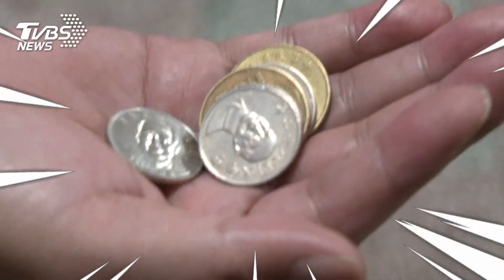台中第五市場 7月份每周三 靠「這優惠」吸客｜TVBS新聞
疫情下人潮零零星星，傳統市場顧客減少，台中第五市場祭出優惠，日用品、生鮮蔬菜、現做食材、海鮮滷味、手工美食， 原價百元以上，超過400份商品，只要銅板50元就能買到，消費者多買多賺，攤商也希望顧客快上門。